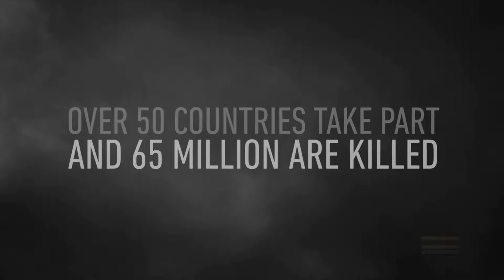Call of Duty: WWII: Intro